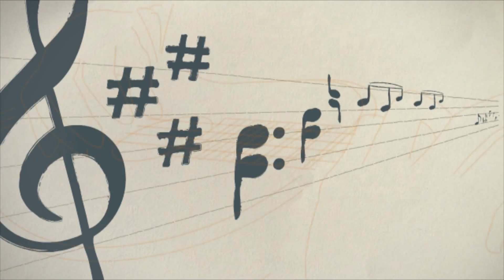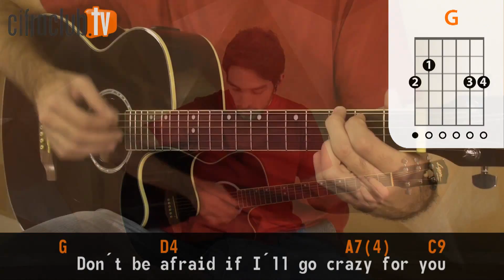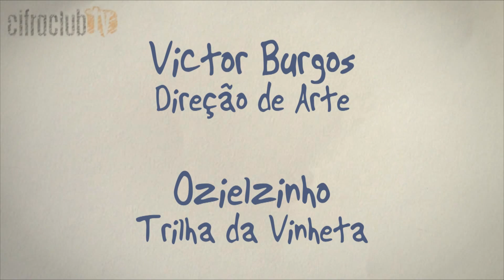I Can't Live Without Your Love - Dan Torres (aula de violão completa)